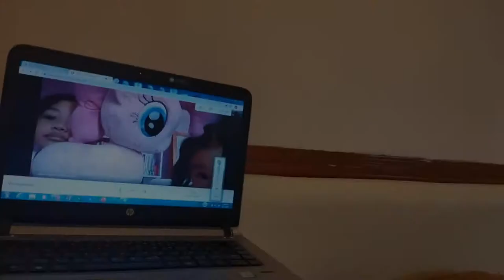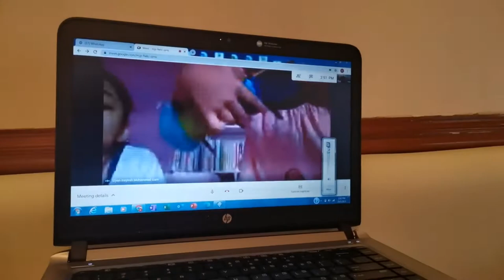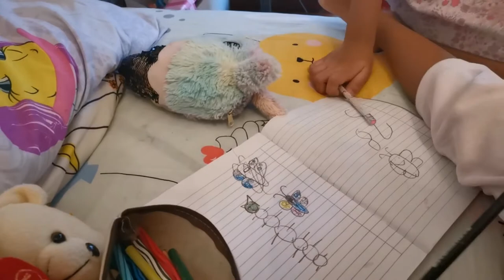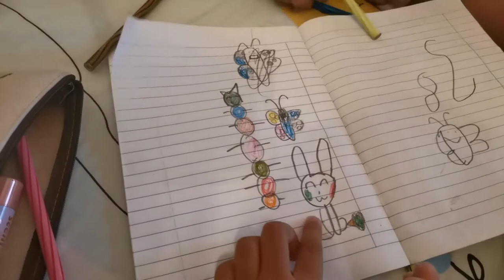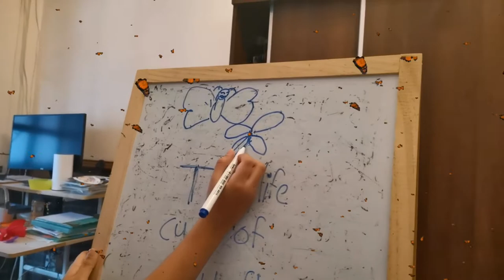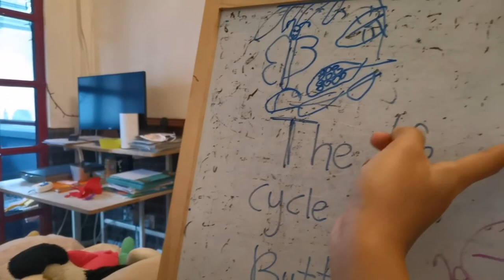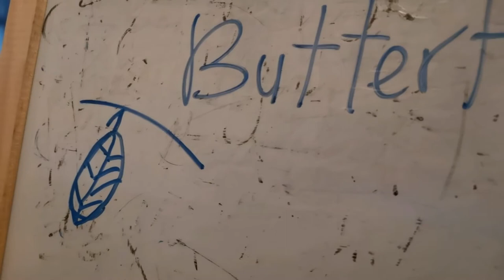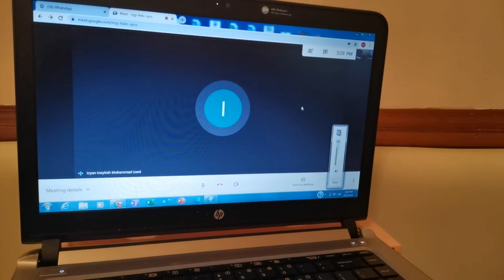Fun Online Class | Learn Science on Animals Reproduce | DLP programme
Hello friends!! Nice to see you guys again. In this video Tiny QD and their friends, Insyirah and Ibtisam are learning about animals reproduce. In this online class they learnt about animals have two different ways of reproduction and they are the animals that give birth to their young one and the second group of animals are those which lay eggs and the baby hatches out from the egg. Besides, they also learn about the life cycle of a butterfly. They enjoyed the online class so much as they like to draw some pictures of their favourite animals like  bunnies, cats, fishes and beautiful butterflies.

Hope your kids enjoy watching this fun learning video too. Cheers..